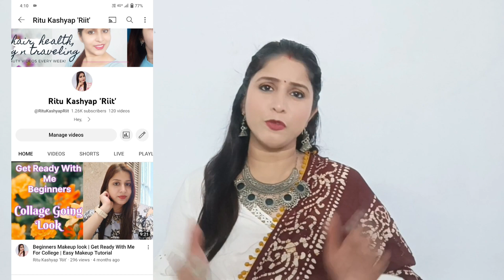Pick Your 'Right Sunscreen' | Top 5 Best Sunscreen for Indian Skin | Budget Friendly Sunscreen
Hey my fantastic family RKR @RituKashyapRiit

This video is all about Sunscreen, sun burn, sun tan. You will get all information about it.
Watch this video and give me your valuble comments in comment section.

Follow me-

Products Link~

Music~

The information provided on this channel is for general purpose only and should not be considered as professional advice. Note that I am not a licensed professional or a medical practitioner so always make sure you consult a professional in case of any need.
All thoughts expressed in this video are my own. I never try to push any products on anyone but I do make recommendations based on my personal experience. Each and everyone are different and might react differently. If any doubt please contact a health care professional.

Thank you and lots of love for all your love and support to this channel ❤️

top 5 tan sunscreen
top 5 sunscreen in india
top 5 sunscreen for indian skin
top 5 sunscreen for all skin types
sunscreen
sunscreen for combination skin
sunscreen for combination skin india
best sunscreen for dry skin india
best tinted sunscreen for dry skin in india
best tinted sunscreen for dry sensitive skin